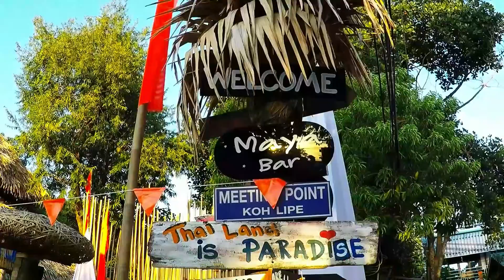Koh Lipe Family Trip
Southern paradise of Thailand.
Check it out how it looks like